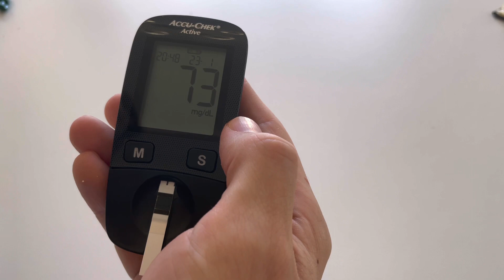Como usar Accu-Chek Active, principais erros com monitor de glicemia (E-1, E-2)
Accu-Chek Active é um monitor de glicemia (aparelho para medir a glicemia capilar / teste de HGT) o exame também é chamado de destro. Explico os erros: E-1, E-2, E-6 e como resolvê-los, como configurar Accu-chek, faço o teste em mim para mostrar como fazer a glicemia capilar de maneira correta. Abordo sobre como usar as lancetas e o lancetador, informações importantes sobre o glicosímetro Accu-Chek e o que nunca fazer. O glicosímetro pode ser utilizado no controle do diabetes tipo 1, tipo 2 e também no diabetes gestacioal.

A medicina é uma ciência em constante evolução, este vídeo foi produzido baseado nos estudos científicos disponíveis até a data da publicação.

Índice do vídeo:
00:00 Como usar Glicosímetro Accu-Chek Active
00:52 Como configurar Accu-Chek
02:30 Detalhes do glicosímetro
04:00 Erro E-2 - Causas, como evitar e como corrigir
05:46 Erro E-1 - Causas, como evitar e como corrigir
07:56 Erro E-6
09:07 Como usar o lancetador e lancetas
10:16 Como medir a glicemia capilar / HGT / destro